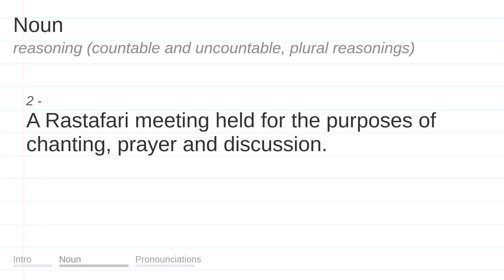REASONING meaning, definition & pronunciation | What is REASONING? | How to say REASONING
What is REASONING?
What does REASONING mean?
How do you say REASONING?
How to pronounce REASONING?

REASONING meaning - REASONING pronunciation - REASONING definition - REASONING explanation